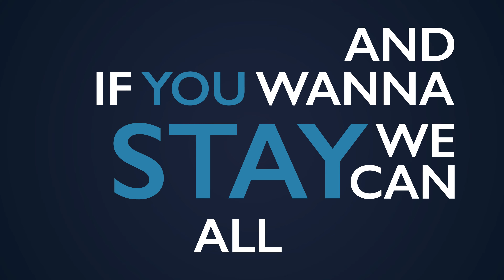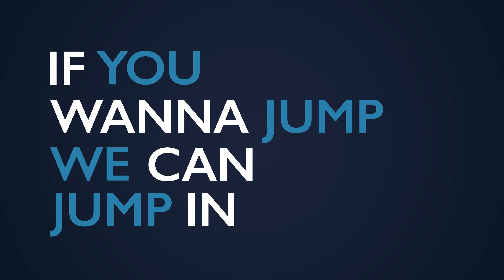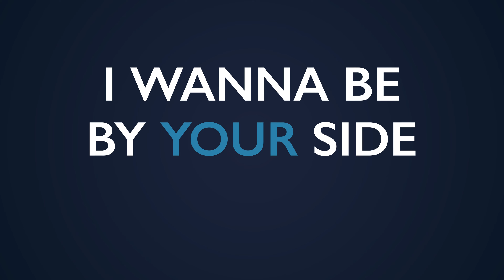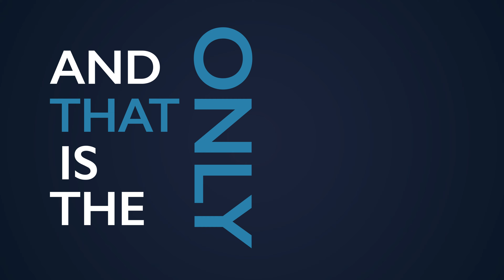The Runaway Club – By Your Side (Lyric Video)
Artist: The Runaway Club

The audio of this clip is exclusive property of The Runaway club.